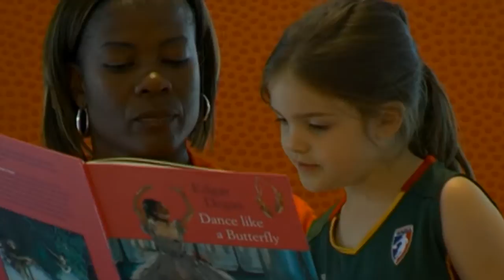WNBA Legends Roundtable: Next Generation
Sheryl Swoopes, Lisa Leslie, Tina Thompson and Lynette Woodward talk about the next generation of young players that will carry the WNBA into the future.